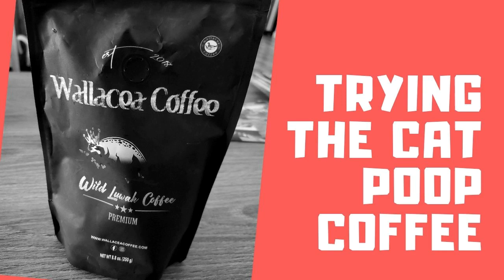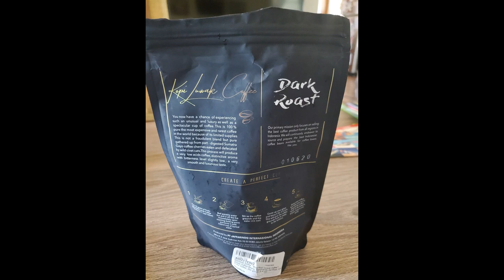A funeral director tastes cat poop coffee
Kari Northey, a funeral director who loves coffee, tries cat poop coffee. One of the most expensive coffees in the world has to taste amazing right?!